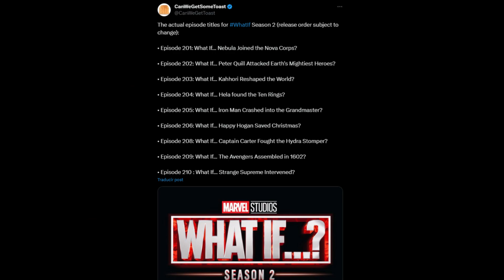What if: Filtran lista de capítulos de la segunda temporada